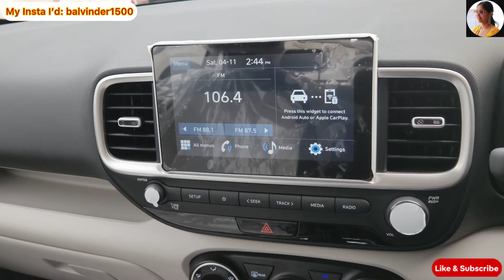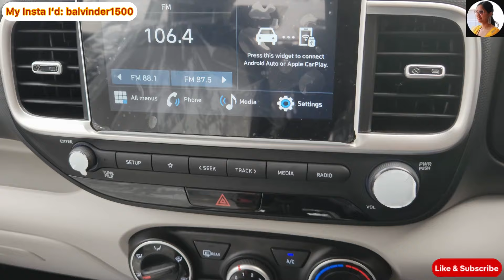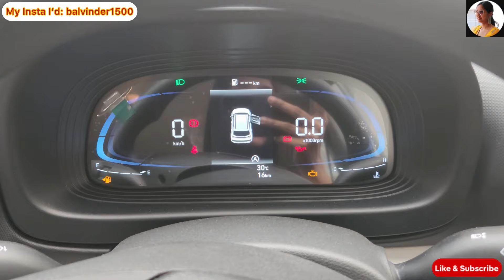2024 Hyundai Venue S Optional ₹ 9.83 | Detailed Review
2024 Hyundai Venue S Optional ₹ 9.83 | Detailed Review

Complete details about the new HYUNDAI VENUE!!

For Purchase : Reach out to Pahwa Hyundai @ 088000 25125/45

hyundai venue
2024 Hyundai venue second base
hyundai venue 2024 second base model black colour
hyundai venue second base model 2024 price
hyundai venue diesel second base model 2024
hyundai venue second base 2024
hyundai venue 2024 second base model on road price
2024 Hyundai venue second base model
2024 Hyundai venue S
2024 hyundai venue s petrol
2024 hyundai venue s (o)
2024 hyundai venue s optional
2024 hyundai venue s model
2024 hyundai venue sel
2024 hyundai venue se
2024 hyundai venue sel review
2024 hyundai venue sx
2024 hyundai venue sel vs limited
2024 hyundai venue sel suv
2024 Hyundai venue S review
hyundai venue s 2024 review
hyundai venue s plus diesel 2024 review
hyundai venue s 2024 tamil review
hyundai venue s 2024 malayalam review
hyundai venue s optional 2024 malayalam review
hyundai venue s plus diesel 2024 malayalam review
hyundai venue 1.2 s petrol review 2024
hyundai venue s optional 2024 review
hyundai venue s 2024 drive review
hyundai venue s+ diesel 2024 tamil review
venue knight edition 2024
venue knight edition
venue knight edition 2024 s optional
venue knight
venue knight edition 2024 top model
venue knight edition 2024 sx
venue knight edition 2024 white colour
venue knight edition 2024 diesel
venue knight edition 2024 sx optional
venue knight edition sx
venue knight edition sx optional
venue knight edition 2024 malayalam review
2024 venue knight edition
2024 hyundai venue knight edition
venue sx knight edition 2024
venue s knight edition 2024
2024 venue knight edition review
venue knight edition 2024 tamil review
venue knight edition 2024 telugu review
venue knight edition 2024 dct review
venue knight edition 2024 kannada review
venue knight edition 2024 automatic review
2024 venue knight edition price
venue knight edition 2024 price
venue knight edition 2024 on road price
venue knight edition 2024 sx price
venue knight edition 2024 vs creta
2024 venue knight edition diesel
hyundai venue knight edition 2024 diesel
venue knight edition 2024 sx diesel
2024 venue knight edition sx
venue knight edition 2024 sx o
venue sx knight edition 2024 black colour
venue knight edition 2024 sx o dct
hyundai venue 2024 knight edition sx optional